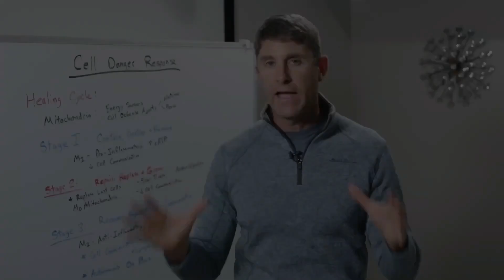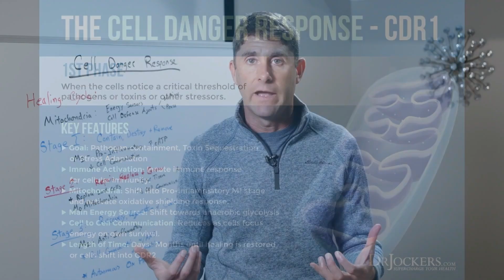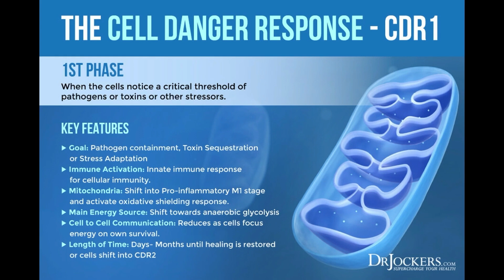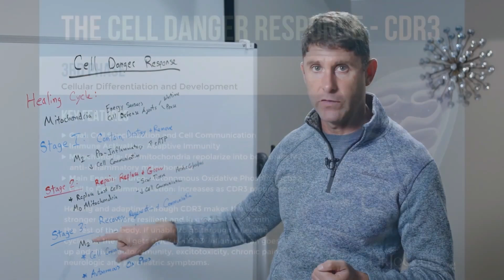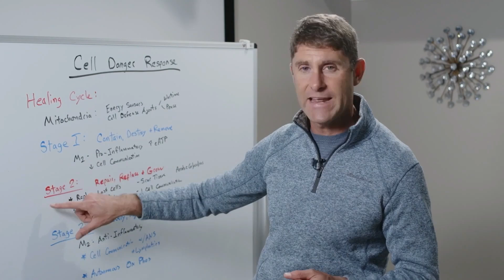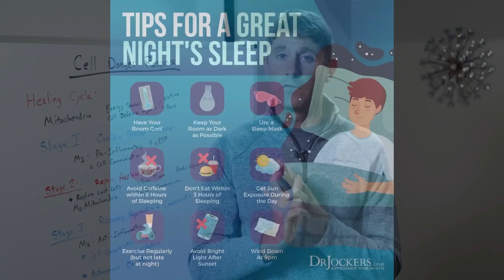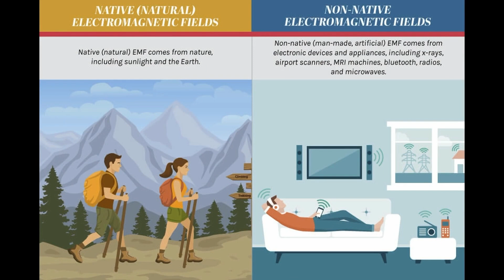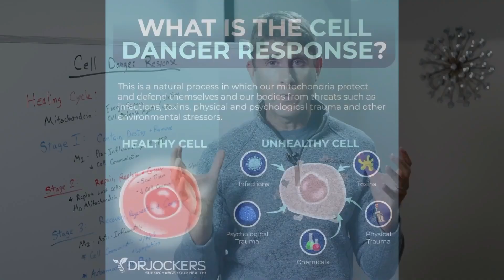Mitochondria and Chronic Illness Recovery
In this episode, Dr. Jockers discusses the secret to healing complex chronic illnesses, focusing on the cell danger response and its connection to the mitochondria. He explains how mitochondria act as both energy producers and sensors, triggering either "wartime" or "peacetime" physiology depending on the presence of toxins, pathogens, or other stressors.

The healing cycle, which consists of three stages—contain/destroy, repair/replace, and regenerate—plays a crucial role in recovery. Dr. Jockers emphasizes the importance of moving through all three stages, as getting stuck in the early stages can lead to chronic illness, abnormal growths, and fatigue.